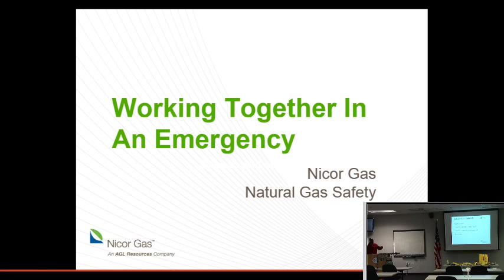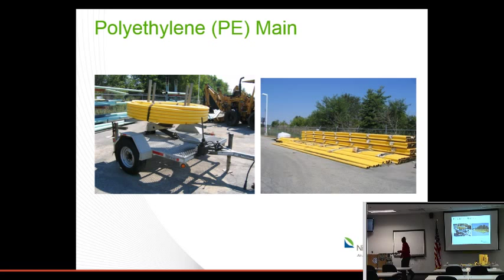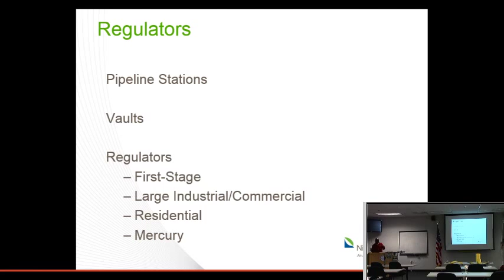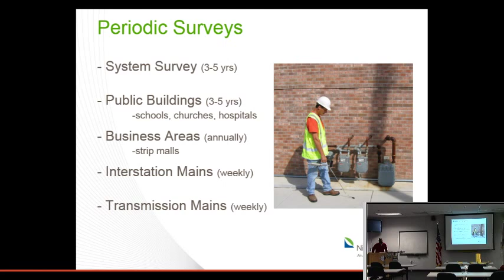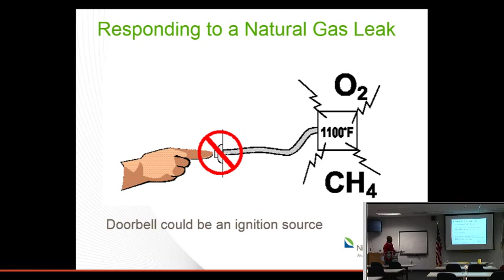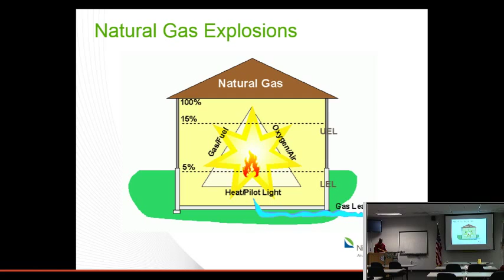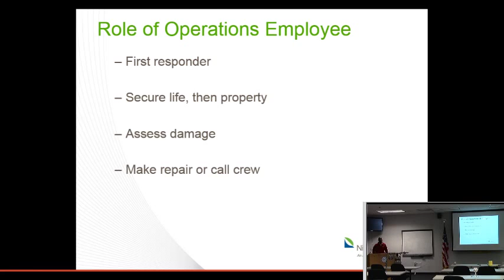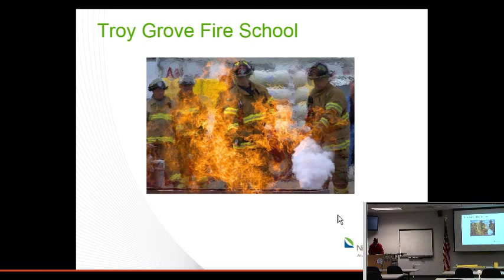NICOR Gas Training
"Working Together in an Emergency"  with Rod Collins form NICOR Gas.